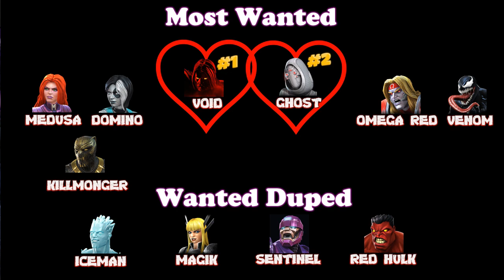MCOC - Five Star Crystal Opening - Will my Luck Continue?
Song #4
Mortals

• Hands Way Up
• Pucker Up
• Barge
• A New Leaf
• Rollin Back
• Actin Up
• Move That Azz
• Persian Bump
• Dat Step
• The Darkness
• Let Your Body Rock
• Growler
• TFB9